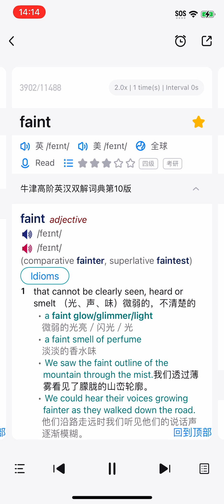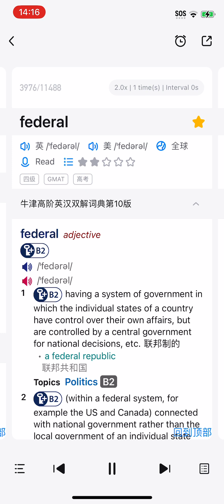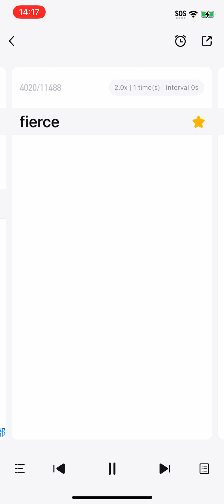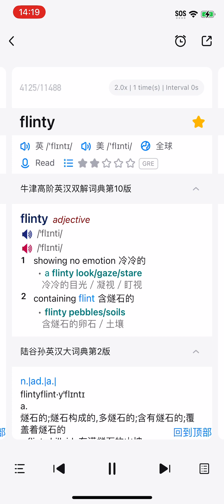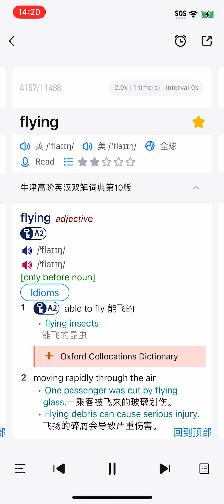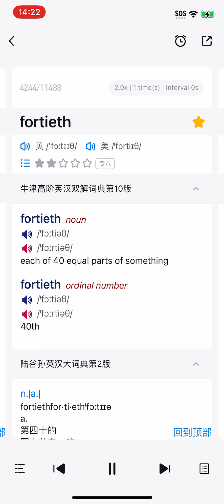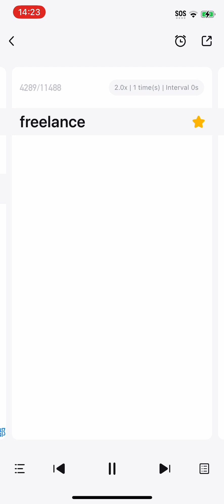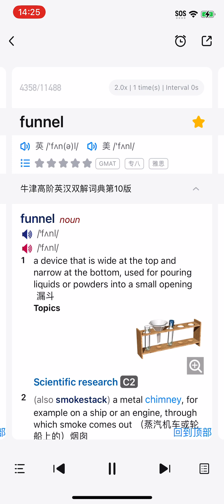Vocabulary F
SEEKING JOY, FINDING PEACE. Cheers, GoWin. It does not maliciously violate the rights and interests of the original owner. I will address it promptly and cooperate to uphold a positive online creation environment. The subscription is 100% free!